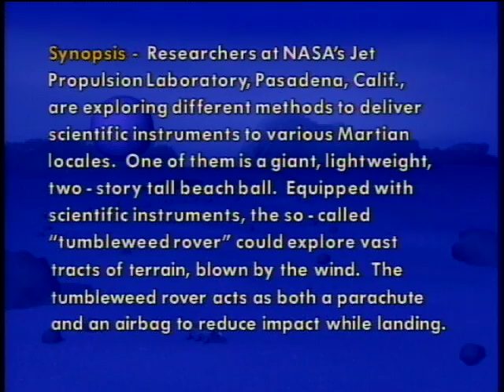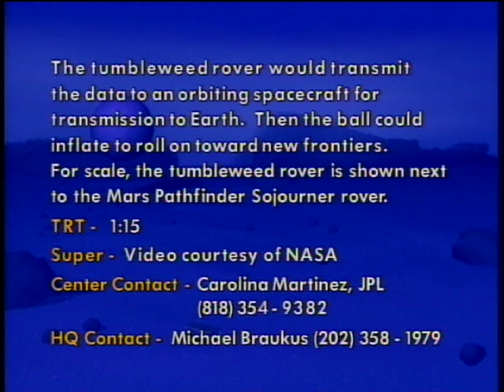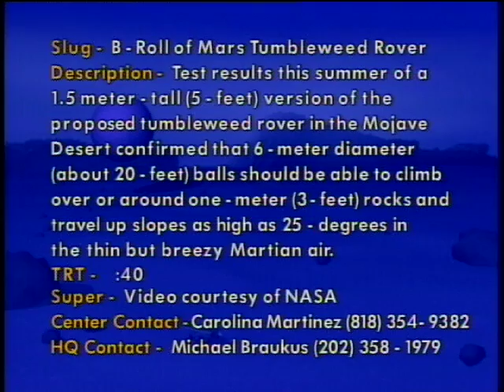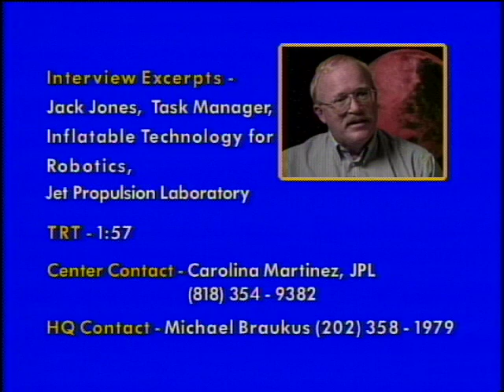Tumbleweed Rover - Video File (AVC-2001-123)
The "Tumbleweed Rover," is a giant, lightweight, inflated ball, with instruments inside, that could explore the Martian surface powered by wind.  An animation shows how this concept might look when deployed on Mars.  Jack Jones is interviewed.